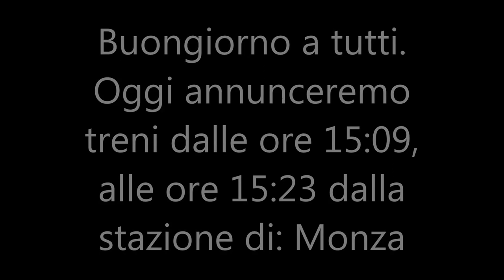Annunci Trenitalia-Trenord Stazione di Monza con voce Oddcast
Annunci TI-TN dalle 15:09 alle 15:23 dalla stazione di Monza